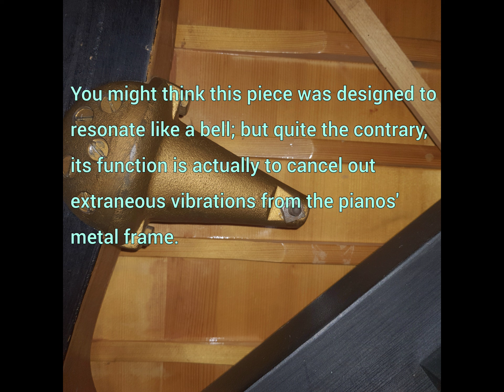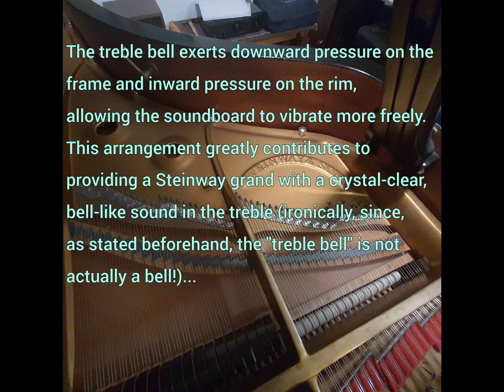Steinway's "Grand Treble Bell"- What it does and why it exists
It might not be what you thought it was.